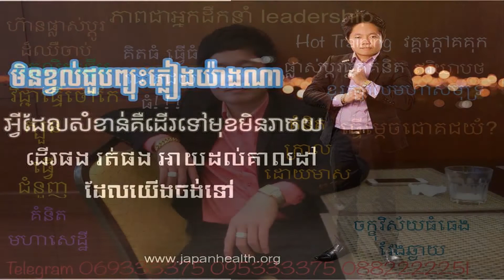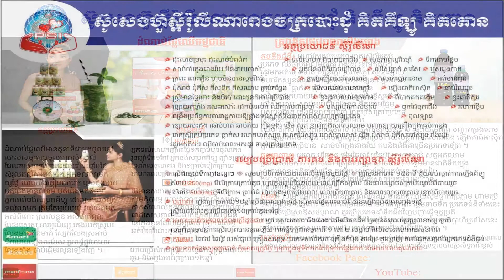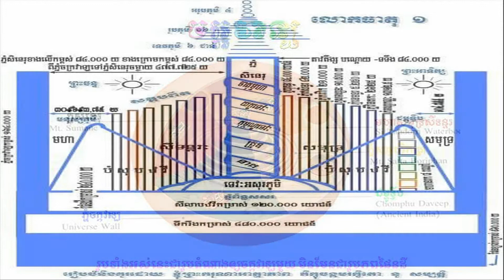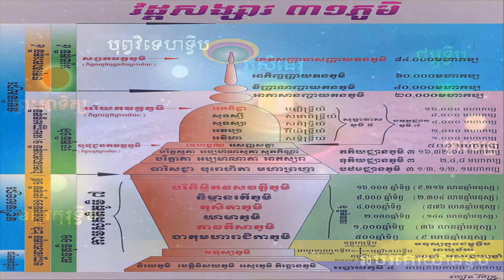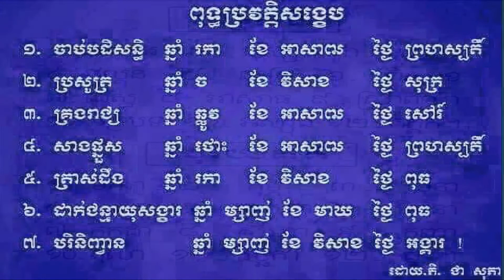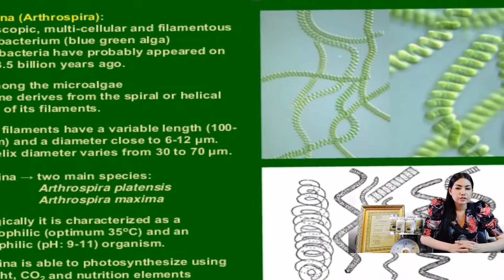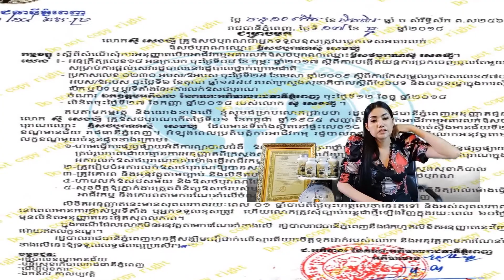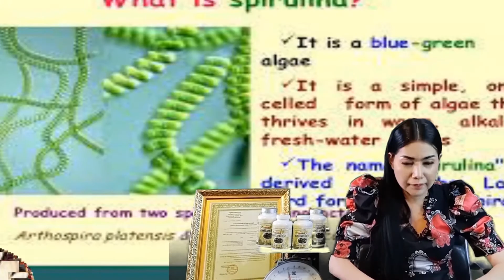26 ភ្លេងឡេីងអសន្នះ ភ្លេងឡេីងគ្រូ ភ្លេងអញ្ជេីញទេវតា ភ្លេងបង្គំគ្រូ ត្រឹមត្រូវ Copy